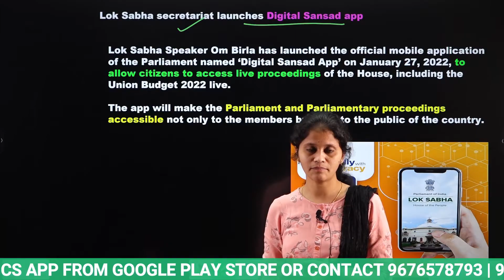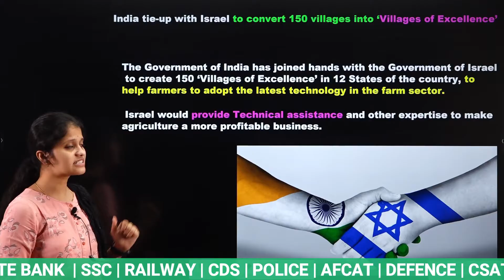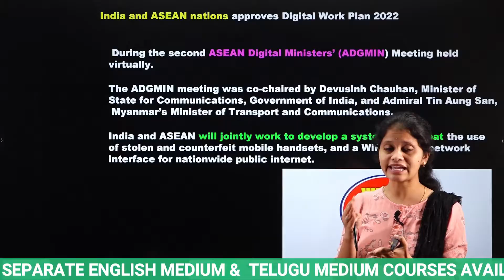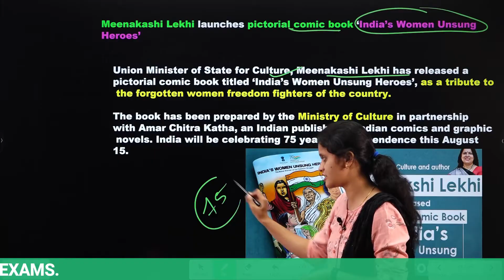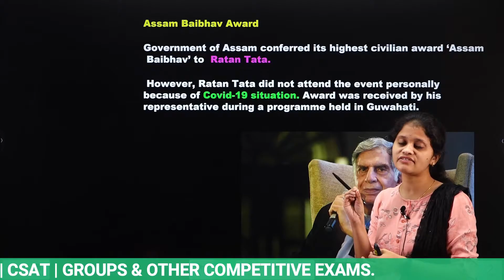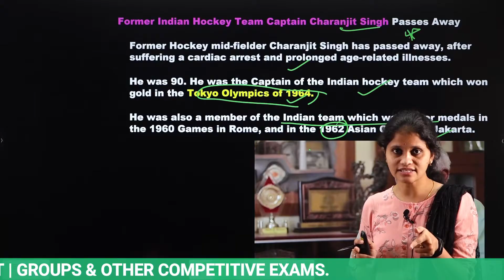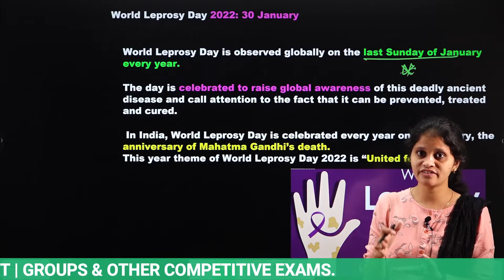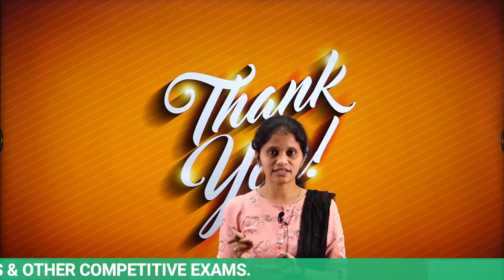26TH - 31ST జనవరి 2022 కరెంట్ అఫైర్స్ 💥(100% Exam Oriented)💥USEFUL FOR ALL COMPETITIVE EXAMS